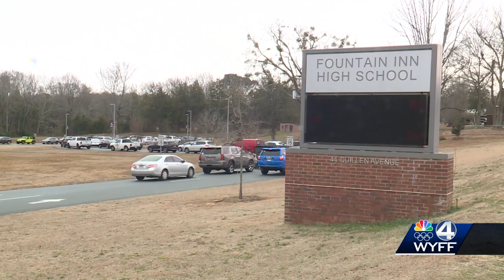South Carolina school district approves additional $16.9M, land purchase for expansions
The Greenville County School Board of Trustees has approved additional funding and a land purchase for expansions for two schools in Fountain Inn.